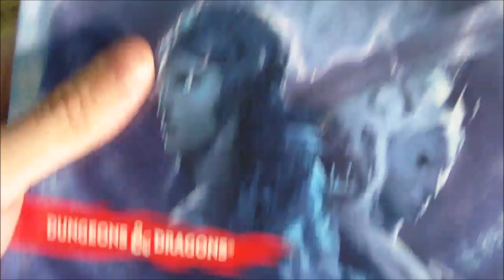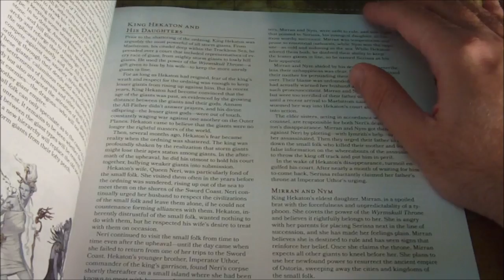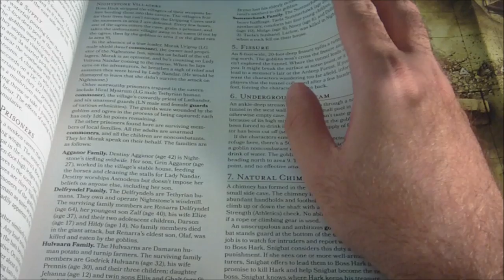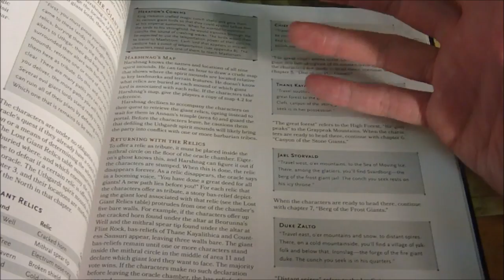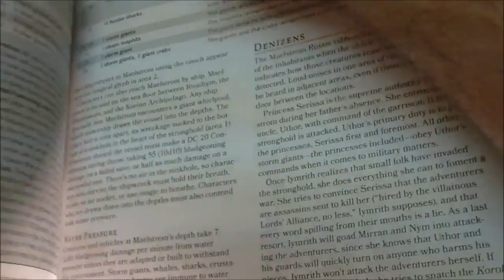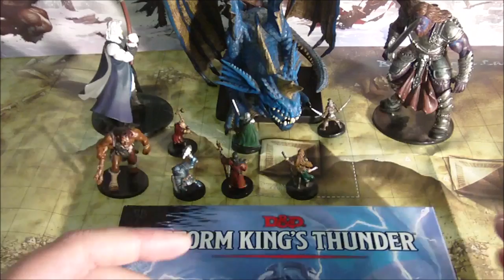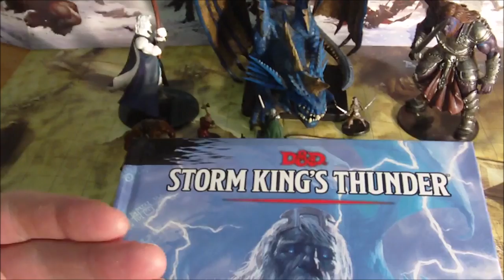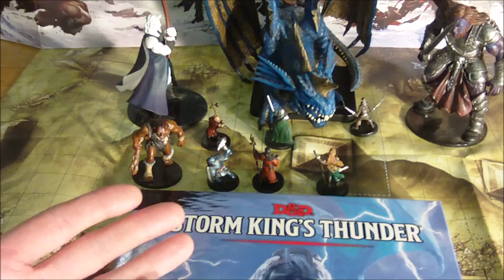Storm Kings Thunder Review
Recording this video was way more difficult than it should have been. During my first attempt the camera shut off on it's own 3/4 of the way through, then the first part before the shut off wouldn't play and had to be deleted. Then to cap it off on my second attempt the battery died. So I cobbled the review together using the first part of my second attempt, and the last part of my first attempt. Hopefully it still turns out alright